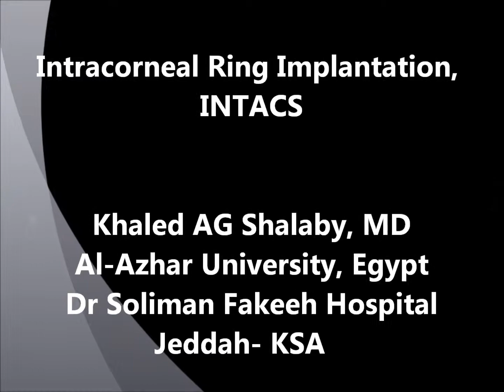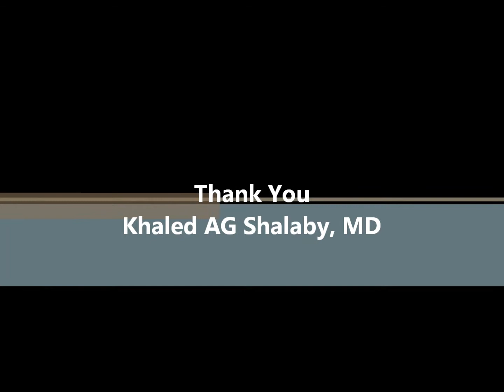Intracorneal Ring Implantation, INTACS- Khaled AG Shalaby, MD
Intracorneal Ring Implantation, INTACS.wmv
Khaled AG Shalaby, MD
Al-Azhar University
Cairo- Egypt
Chief Vitreoretinal Service
Dr Soliman Fakeeh Hospital
Jeddah- KSA